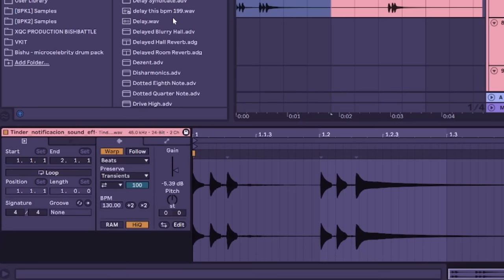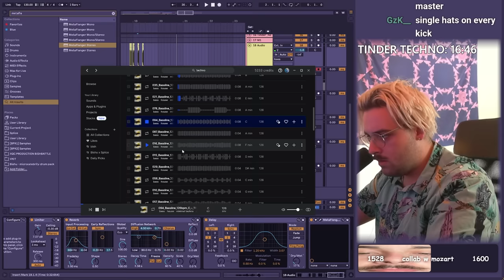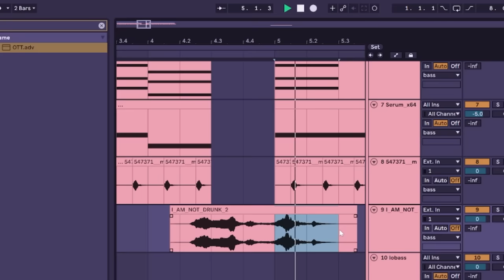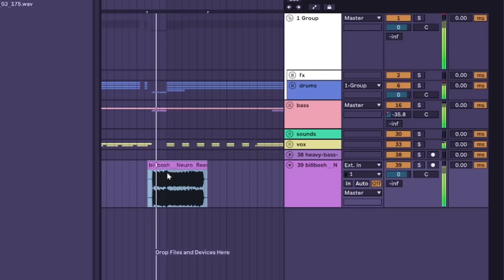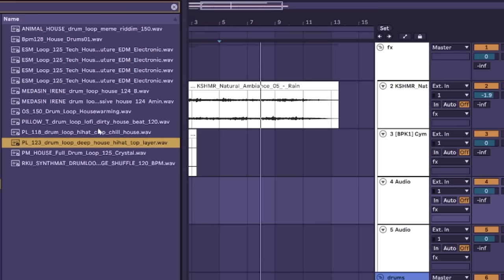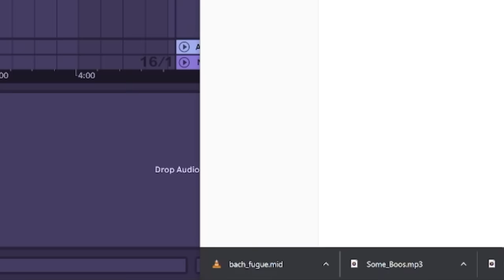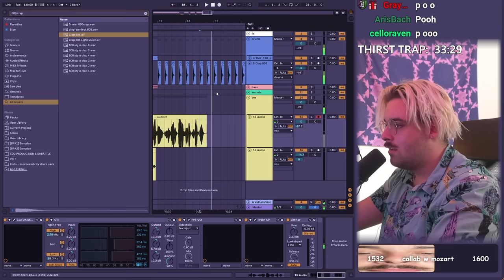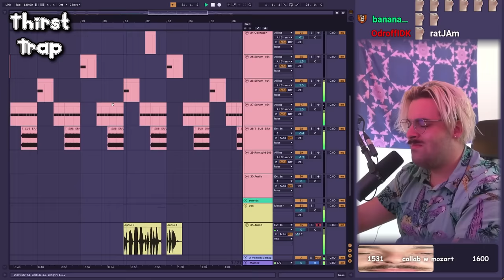I Produced Fake Genres (Drunk And Bass, Haunted House, Tinder Techno, Thirst Trap)